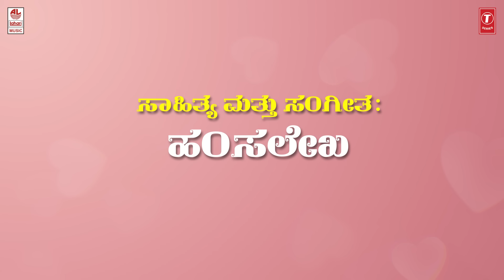Kadalige Ondu Kone Ide Lyrical Song | Indrajith | Ambarish, Deepika | Hamsalekha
Lahari Kannada presents "Kadalige Ondu Kone Ide" Lyrical Song from Indrajith Kannada Movie starring Ambarish, Deepika Music Director by Hamsalekha & Lyricist by Hamsalekha.

Song: Kadalige Ondu Kone Ide
Album/Movie: Indrajith
Artist Name: Ambarish, Deepika
Singer: S P Balasubrahmanyam, Chandrika Gururaj
Music Director: Hamsalekha
Lyricist: Hamsalekha
Music Label: Lahari Music